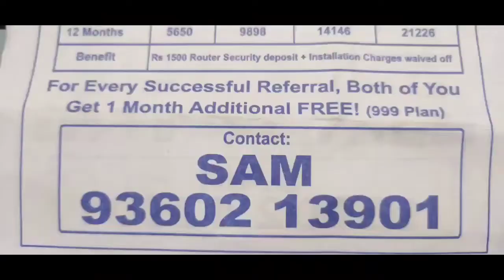Jio Fiber Entertainment Bonanza | Exciting Offer | அதிரடி தள்ளுபடி | 6G | SIX | malayalam&tamil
JioFiberPlans PrepaidPlans PostpaidPlansJio Fiber Plans in 2022 | Jio Prepaid & Postpaid Plans | Jio Fiber Set-Top-Box Details
Prepaid Broadband Plans - Explore & choose an internet plan that suits your data needs. Click here to know more about JioFiber prepaid wifi plans,
JioFiber Postpaid offer is a Paid plan that provides. ZERO UPFRONT ENTRY COST - NO SECURITY DEPOSIT, NO INSTALLATION CHARGES (Rs 1,500 cost of ONT security ...
New customers will also get a 4K set-top-box even for the base Rs 399 JioFiber plan with a refundable security deposit of Rs 1,000. The set-top box can be used to watch OTT content via streaming services like Amazon Prime Video, Zee5, Netflix, etc.
Is Jio fiber set-top box free
* Zero entry cost for new postpaid plan users: Users will get Internet Box (Gateway Router), Set Top Box and Installation valued at Rs 10,000 at zero cost when they opt for a JioFiber Postpaid connection.